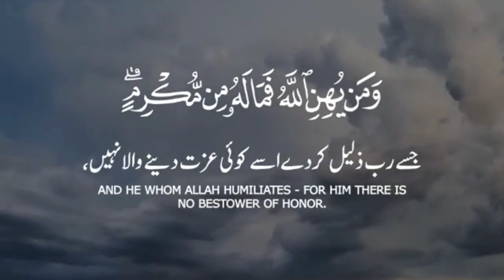Surah Al Hajj Ayah 18|Quran Urdu Whatsapp Status|Urdu Islamic Whatsapp Status